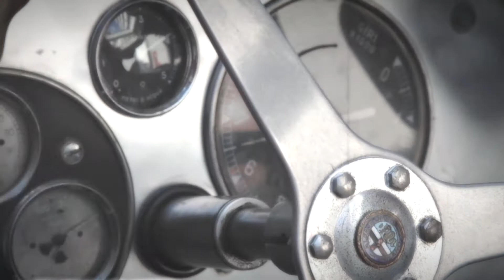Kimi Raikkonen driving Alfetta 159 at Silverstone